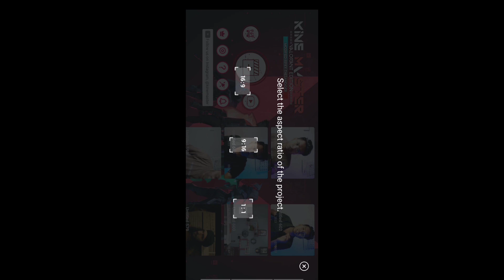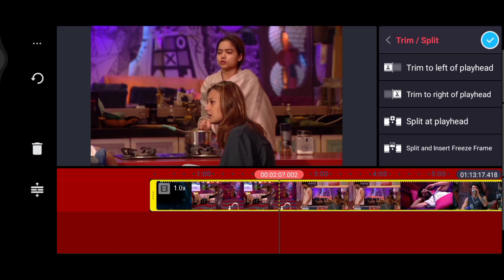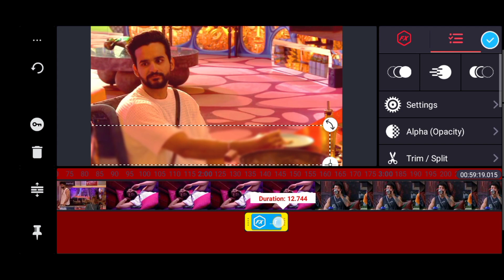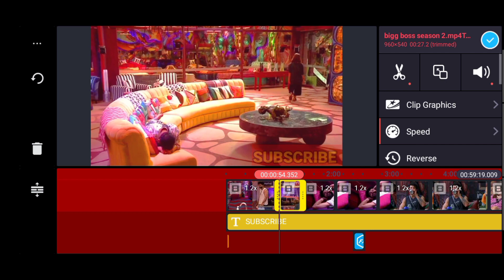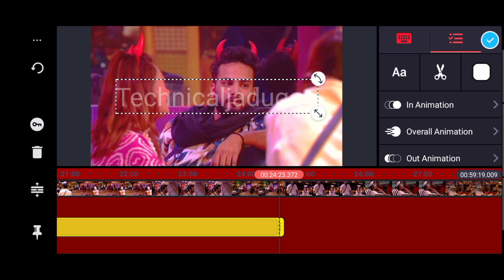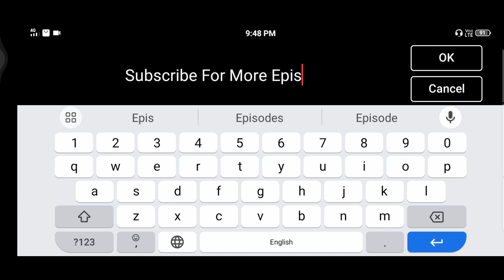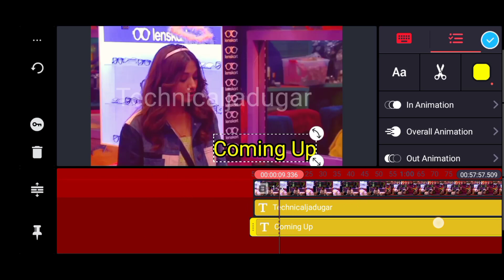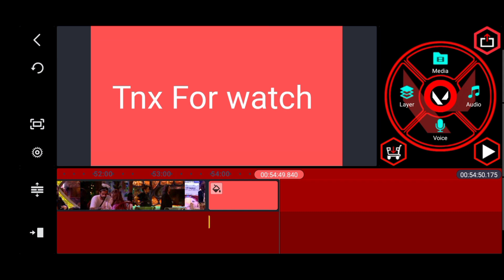How To Upload Big Boss Video on YouTube Without Copyright | Big Boss ki Videos Se Paise Kaise Kamaye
YouTube Channel Par Live BigBoss  कैसे चलाए (Without Copyright)

bigg boss live kaise dekhe
bigg boss live kaise dekhe free
mein
bigg boss live kaise dekh sakte
hain
bigg boss live kaise dekhe mobile
par
bigg boss live kaise dekhte hain
bigg boss live kaise dekhe 24
hours
me
bigg boss live kaise dekhne ka
mein
bigg boss live kaise chalayen
youtube par bigg boss live kaise
chalayen
bigg boss cricket live kaise dekhe
colors tv bigg boss season 16 live
kaise dekhe
Bigboss
bigboss16

YouTube Channel Par Live Movies कैसे चलाए (Without Copyright) .

Releted Tegs

youtube par movie upload karke

youtube par movie kaise upload

Kare

Karen

youtube par movie download nahi
ho rahi ha

paise kaise kamaye bina copyright

youtube par movie kaise dekhe

youtube par movie clip kaise dale

youtube par movie nahi aa rahi to
kya karen

youtube par movie ki language

youtube par movie live stream
kaise karee

kare

karen

ho rahi hai

youtube par live movie kaise channel

live movie kaise chalayen

youtube pe live movie kaise channel

youtube par live movie kaise cha...

live movies

live stream movie

movie live kaise kare

movie live stream

movie live stream kaise kare

movie live stream without copyri..

movies live

youtube live movie

youtube live movie streaming kai..

mobile se live streaming kaise kare

vi sim card kaise activate kare

pubg live streaming mobile se kaise kare
how to enable live streaming on youtube channel

live streamin

how to enable live streaming on youtube mobile
how to enable live streaming on youtube in hindi
enable live streaming on youtube
enable live streaming in hindi
2021

live stream enable kaise kare

mobile me live stream kaise kare

streamlabs se live stream kaise kare

create a post ka option kaise enable kare

youtube par live movie kaise chalaye

big boss
bigg boss
bigg boss ki video youtube par dalkar paise kaise Kamaye
bigg boss ki videos copy paste karke paise kaise Kamaye
bigg boss live kaise kare youtube par
bigg boss videos se paise kaise Kamaye
bigg boss youtube par live karke paise kaise Kamaye
big boss se paise kaise Kamaye
how to earn money from big boss
bigbosslive
bigbossott2
bigbossseason2